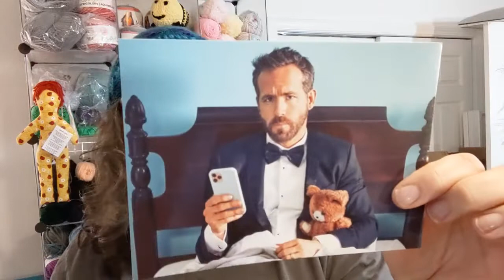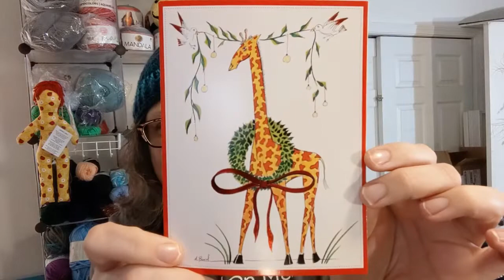Happy Mail, Xmas cards & a wonderful win from Natalie's Closet - Crochet, Life, and Stuff with Debra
Some companies have too much fun with their marketing.
Also, wonderful happy mail.